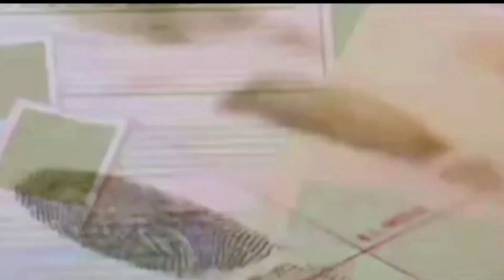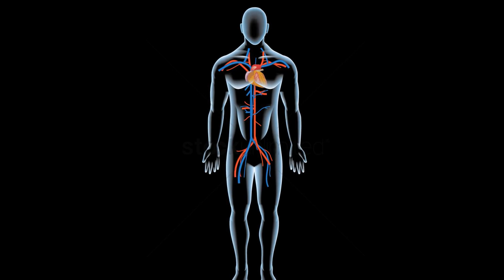ලෝකයටම අභිරහසක් වුණු මේ අද්භූත මිනිසා කවුද? Peter Bergmann Mysterious Man | MysterySL |Sinhala